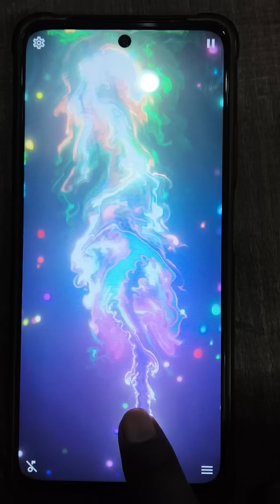Introducing the "VitalWear SmartBand," a next-generation wearable gadget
Introducing the "VitalWear SmartBand," a next-generation wearable gadget that combines health monitoring, productivity tools, and entertainment features in a sleek, minimalist design. It features a flexible OLED display that wraps around the wrist, providing a comfortable fit and immersive visual experience. The SmartBand tracks vital signs Like heart rate, blood oxygen Levels, and body temperature in real-time, using advanced sensors and Al algorithms to provide personalized health insights and alerts.

Beyond health tracking, the VitalWear SmartBand integrates with your digital Life, offering seamless notifications, voice assistant support, and quick access to your schedule, reminders, and messages. It also includes a built-in mini projector that can display images or presentations on any flat surface, perfect for on-the-go professionals. Additionally, the SmartBand supports wireless charging and has a battery life of up to 10 days making it a versatile and essential gadget for modern Life

- Under section 107 of the copyright Act 1976, allowance is mad for FAIR USE for purpose such a as Introducing the "VitalWear SmartBand," a next-generation wearable gadget love, comment, news reporting, teaching, scholarship and research. Non- Profit, educational or personal use tips the balance in favor of FAIR